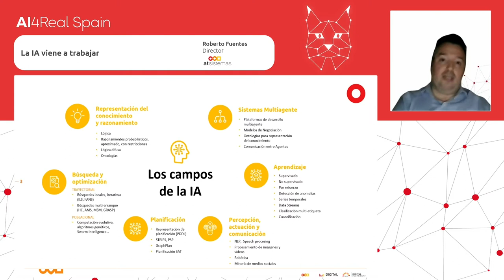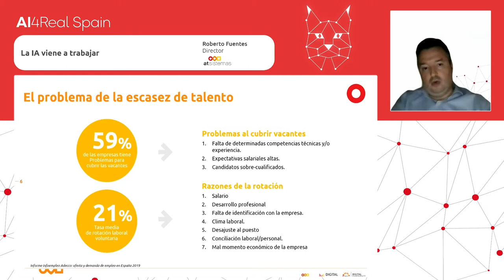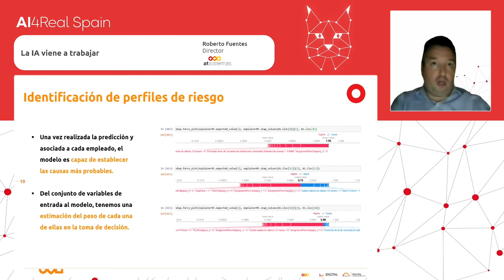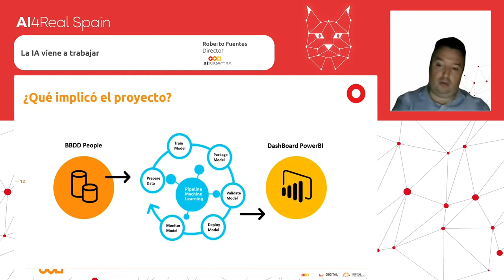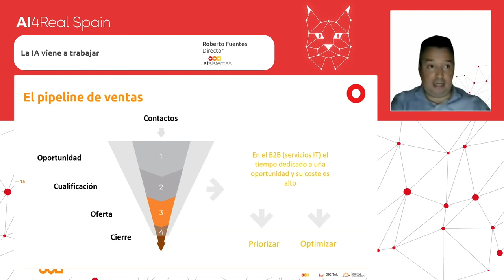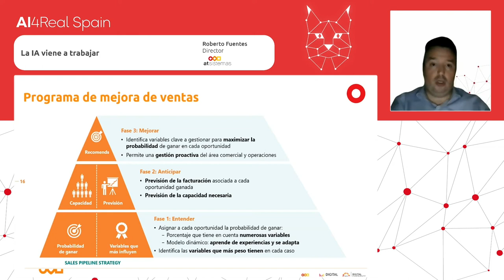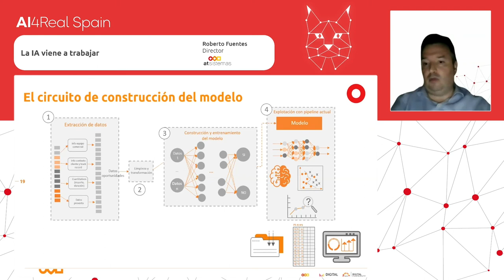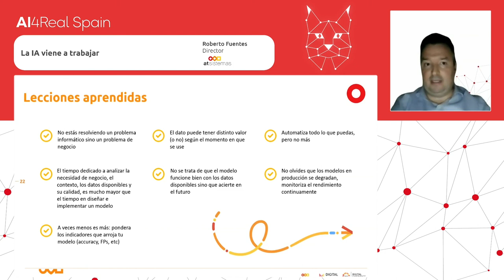La IA viene a trabajar - atSistemas | AI4RealSpain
Ponente: Roberto Fuentes – Director atSistemas

En esta charla, contaremos la experiencia de atSistemas con el uso de técnicas de machine learning para mejorar algunos procesos de la compañía. En particular se van a describir 2 casos de uso, para el ámbito de gestión de personal y para el ámbito comercial.